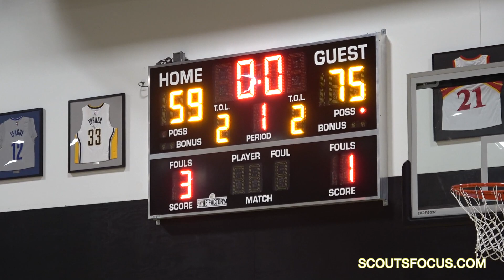INDY G Team 11 vs Team 9